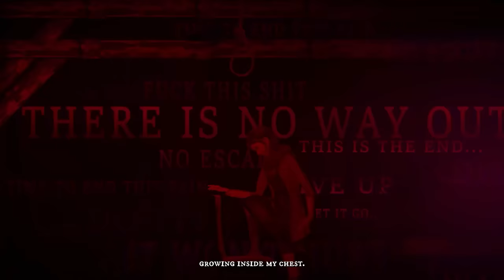Burnhouse Lane - Official Console Reveal Trailer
Burnhouse Lane will be available on Xbox, PlayStation, and Nintendo Switch on June 29, 2023. Check out the latest unsettling trailer to see gameplay and more from this upcoming game that features a mix of genres including adventure games, choose-your-own-story, and light survival horror shooting mechanics.

Burnhouse Lane tells the story of Angie Weather, a one-foot-in-the-grave agency nurse attempting to complete five impossible tasks in order to win her life back. It’s a story about death, friendship, and everlasting hope that no matter how bad things get there is always a reason to go on.